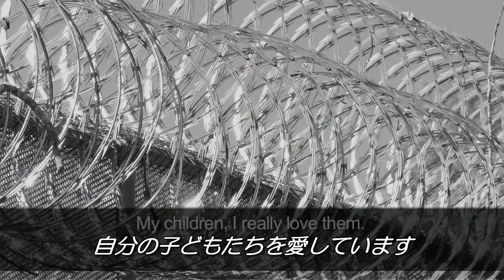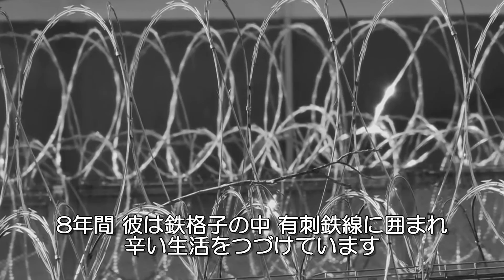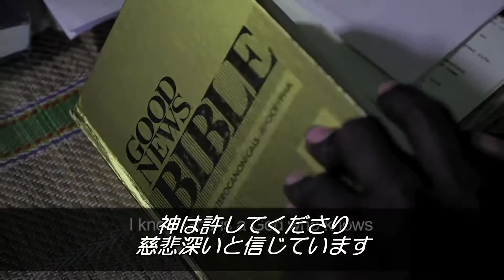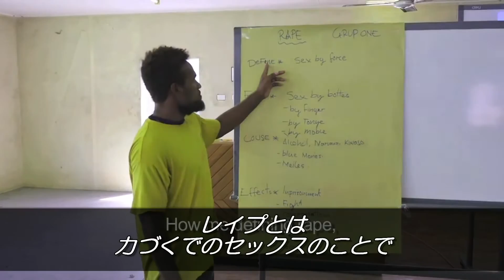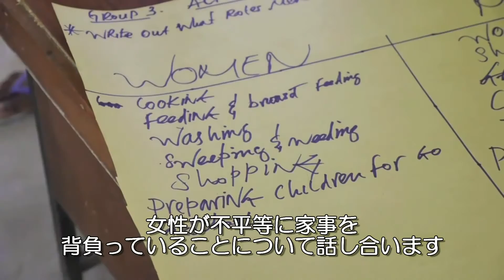ソロモン諸島：女性に対する暴力を根絶する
この男性は暴力を犯し、終身刑を言い渡されました。悲しいことに、彼が犯した罪はめずらしいものではありません。少なくとも、3人にひとりの女性や女子が一生のうちで、身体的、性的暴力を経験します。罪を犯した者の考え方をかえることは、最も困難な取り組みのひとつです。ソロモン諸島での取り組みは身を結ぶのでしょうか...